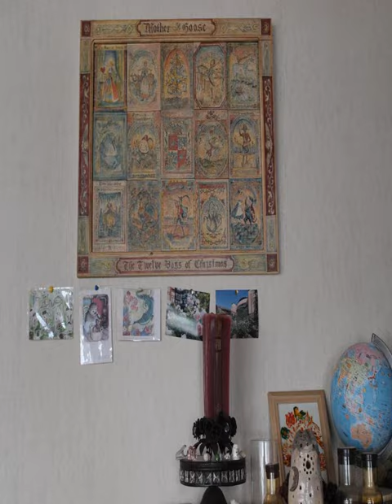Pension Alice - Kutchan - Japan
Pension Alice hotel city: Kutchan - Country: Japan

Address: Kutchan Kabayama 58; zip code: 044-0078

Pension Alice offers simple accommodations with free Wi-Fi. Guests can relax by the fireplace at the shared lounge and enjoy views of Mount Yotei from the dining room. Niseko Mountain Resort Grand Hirafu is a 5-minute drive away.

 -- Le Pension Alice propose des hébergements sobres, dotés d'une connexion Wi-Fi gratuite. Vous pourrez vous détendre près de la cheminée dans son salon commun et profiter d'une vue sur le mont Yotei depuis sa salle à manger.

 -- La Pension Alice ofrece alojamientos sencillos con conexión WiFi gratuita. El alojamiento cuenta con chimenea en el salón común y vistas al monte Yotei desde el comedor. El Niseko Mountain Resort Grand Hirafu se encuentra a 5 minutos en coche.

 -- Die Pension Alice bietet Ihnen einfache Unterkünfte mit kostenlosem WLAN. Entspannen Sie am Kamin im Gemeinschaftsraum und genießen Sie vom Esszimmer Blick auf den Vulkan Yōtei-zan.

 -- ペンションアリスは、無料Wi-Fi付きのシンプルな客室を提供しています。滞在中は、共用ラウンジの暖炉のそばでリラックスでき、ダイニングルームからは羊蹄山の眺めを楽しめます。ニセコマウンテンリゾートグランヒラフまで車で5分です。  和室と洋室の客室を提供しています。各客室から山の景色を望め、暖房設備、テレビが備わっています。バスルームとトイレは共用です。  館内のコインランドリー、共用の冷蔵庫、スキー用具置き場を利用できます。冬季は緑茶を無料で提供しています。敷地内に無料の専用駐車場があります。 ...

 -- Pension Alice宾馆提供配有免费无线网络连接的简约客房。客人可以在共用休息室的壁炉旁放松身心，还可以在用餐室欣赏羊蹄山（Mount Yotei）的景致。宾馆距离Niseko Mountain Resort Grand Hirafu滑雪胜地有5分钟车程。  客人可以选择入住日式客房或西式客房。每间客房均配有供暖设施和电视，享有山景。浴室和卫生间为共用设施。 ...

 -- Постояльцам гостевого дома Alice предлагается проживание в лаконично оформленных номерах с бесплатным Wi-Fi. Гости могут отдохнуть у камина в общем лаундже и полюбоваться видом на гору Йотей из обеденного зала.

 -- يوفر Pension Alice غرفًا بسيطة مُزودة بخدمة الواي فاي مجانًا. يُمكن للضيوف الاسترخاء بجوار المدفأة في الاستراحة/ منطقة الجلوس المشتركة والاستمتاع بالإطلالات على جبل يوتي من غرفة تناول الطعام.